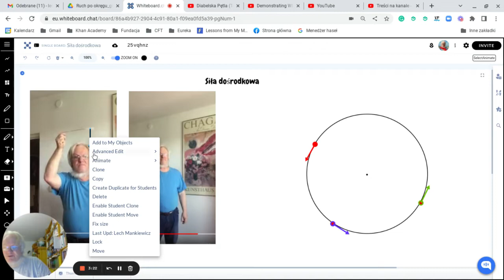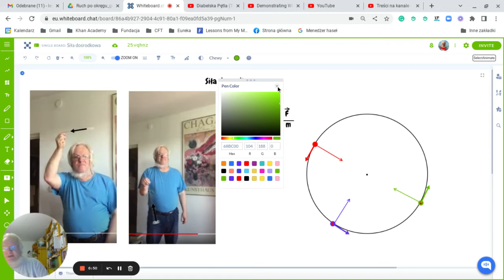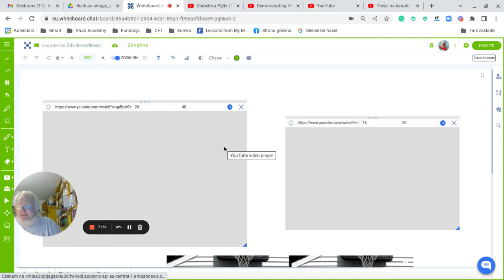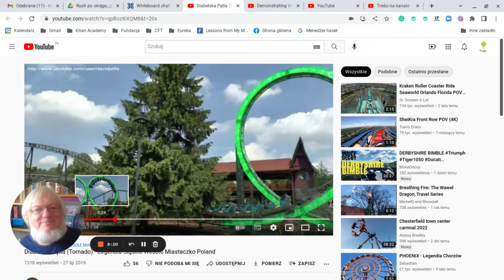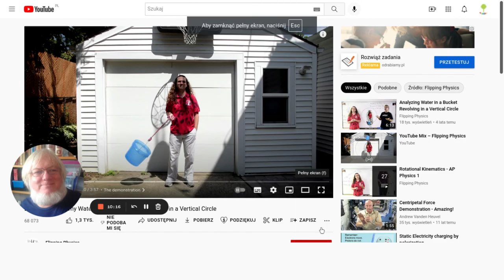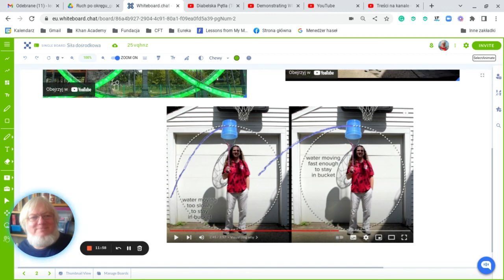Ruch po okręgu i siła dośrodkowa